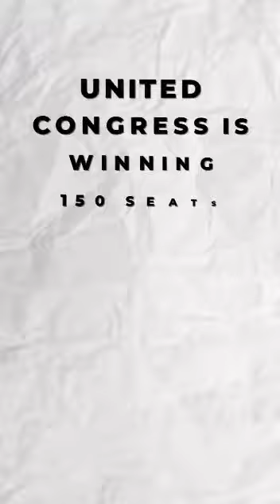Congress wins Karnataka assembly elections 2023